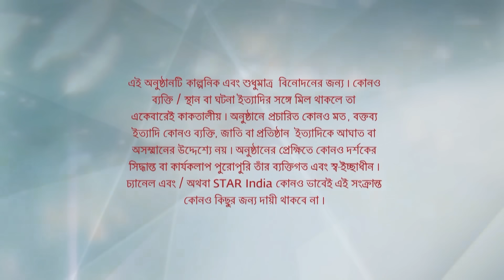Full Episode | বাজলো তোমার আলোর বেণু | Episode 80 | Part B